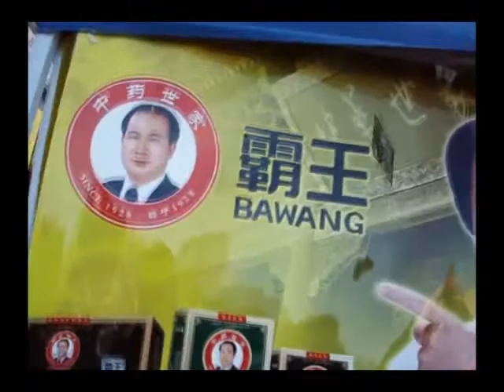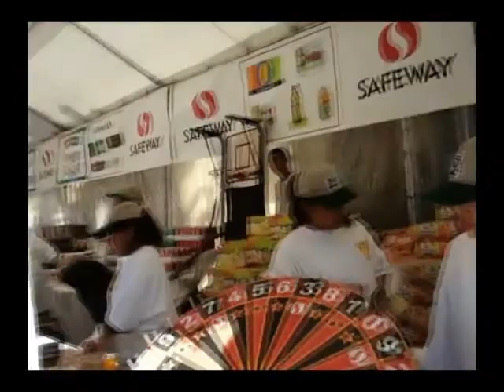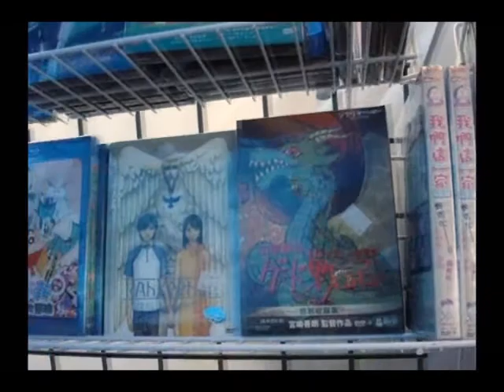Oakland Street Festival 08